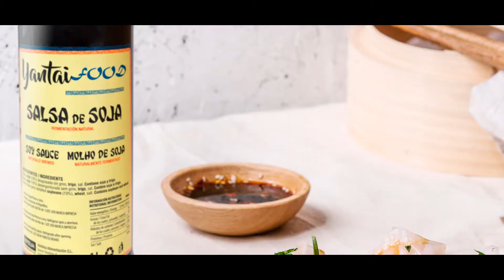Molho de Soja Yantai - Hotelsa Foodservice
Apresentamos nosso novo molho de soja. Um molho requintado feito com fermentação natural para fazer inúmeros pratos.